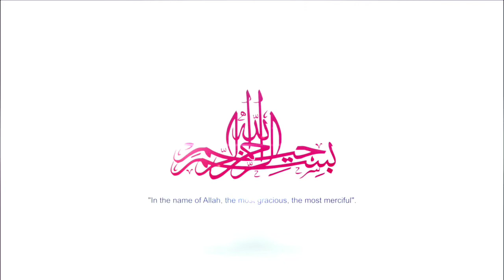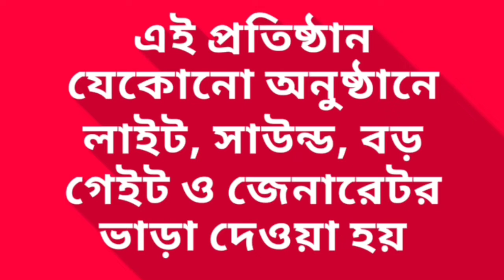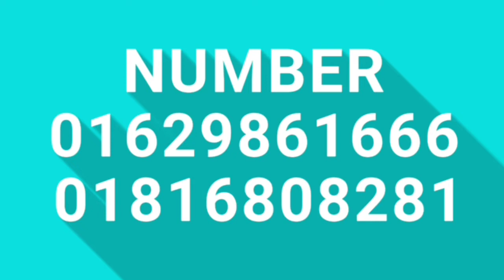YouTubeWaz| আরশের নিচে থাকবেন যারা (অসাধরণ বয়ান) || মুফতি মুহাম্মদ আবদুল আজিজ রজভী Bangla Waz